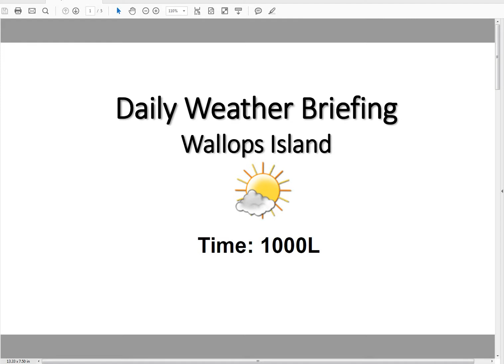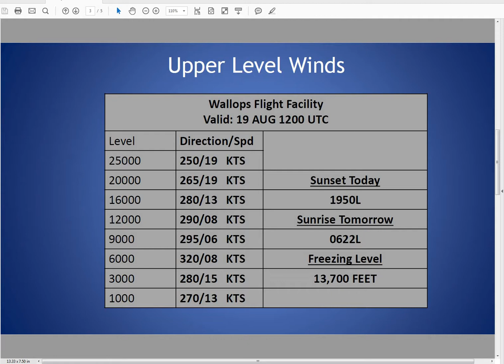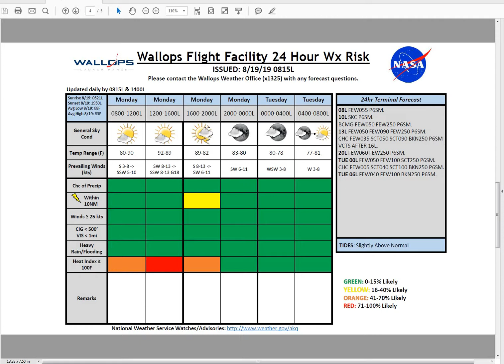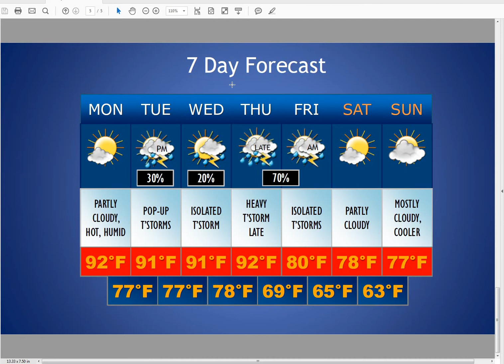1000L 08 19 19